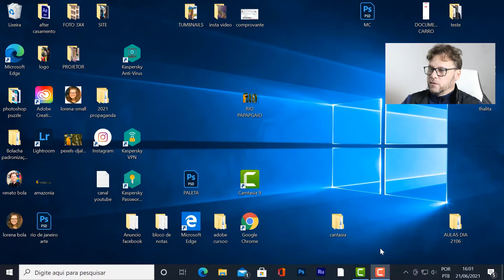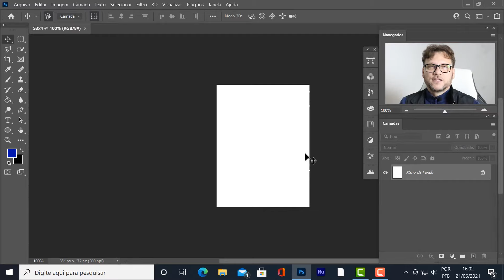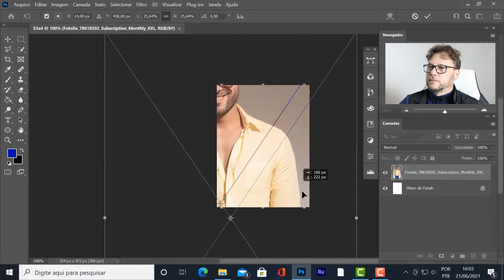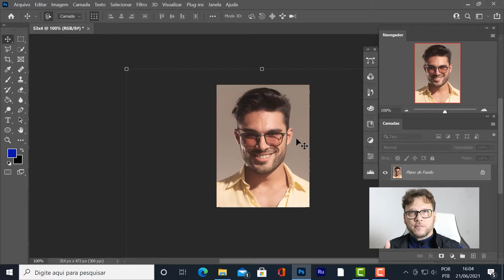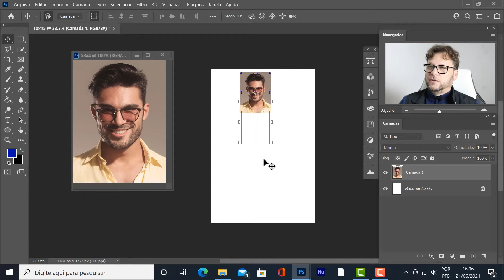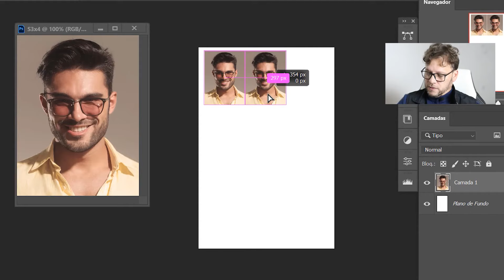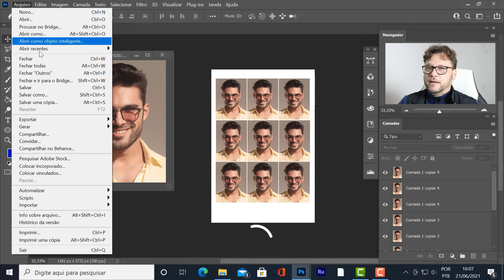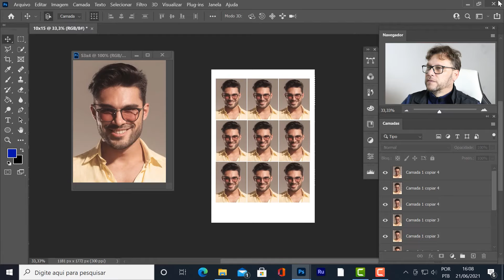FOTO 3X4 MELHOR PHOTOSHOP 2021 - COMO FAZER FOTO 3X4 (RAPIDO E FACIL)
FOTO 3X4 PHOTOSHOP 2021 - COMO FAZER FOTO 3X4 (RAPIDO E FACIL)
Saiba porque tanta gente comum esta aprendendo o photoshop em poucas semanas.
Aprenda o Photoshop online
Photoshop para iniciantes 2021 Como abrir e criar FOTO 3X4 colocar no tamanho de impressão certo.